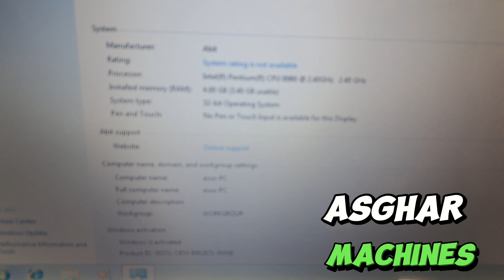asus/hp/samsang low price leptop in quetta